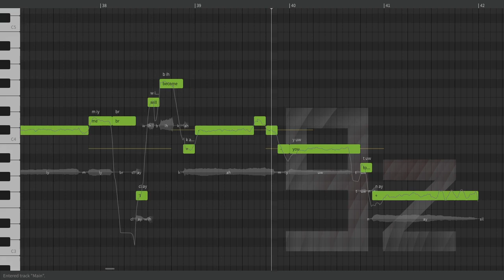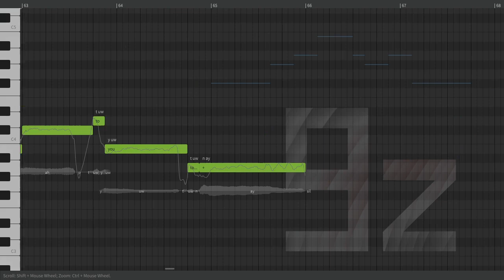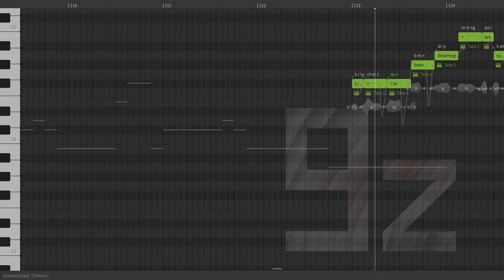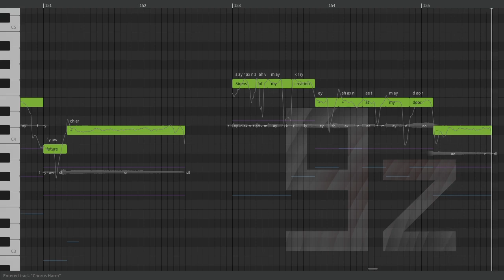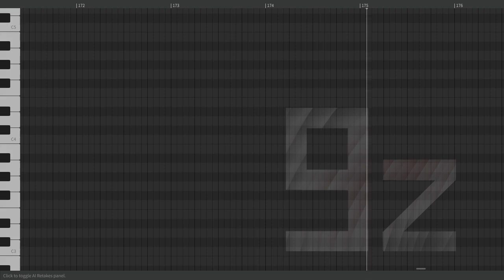Ninezero // Crush // SynthV Cover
Raspy nasty ass voice !!! AND I ABSOLUTELY LOVE IT
Credits:
Crush by Pendulum
SVP/Mix: PixPrucer
The tuning is 100% Software-generated